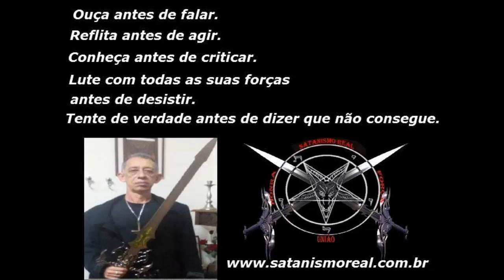O SUICÍDIO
SITE OFICIAL DO SATANISMO REAL

translated by Rebeca Valentina

LIVROS:

A PRÁTICA DO SATANISMO REAL
SEGUNDA EDIÇÃO - REVISADA E ATUALIZADA

FORMATO DIGITAL E-BOOK:

LILITH NO SATANISMO REAL

PENSAMENTOS SATÂNICOS